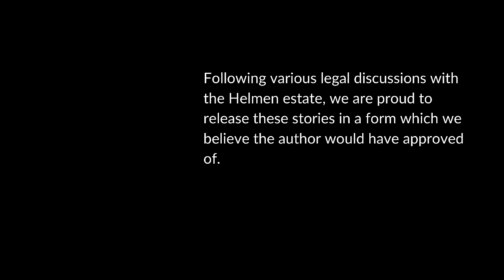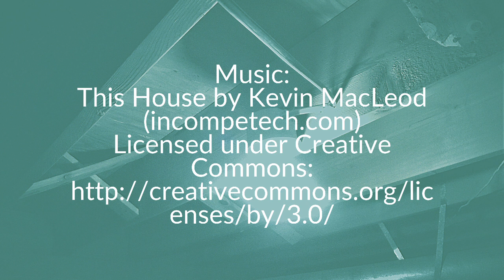Covet (Tapes from the Crawlspace #7)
Grave robbing is not what it's cracked up to.